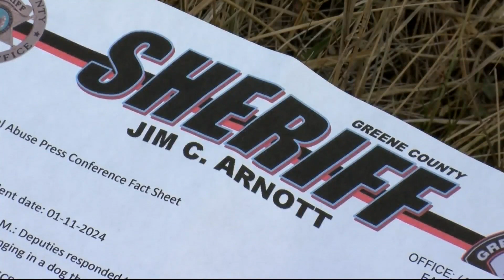Greene County Sheriff's Office offering reward for information on animal abuse case